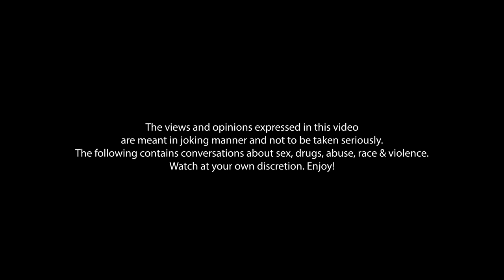UFC gave Sean Strickland a bodyguard LOL